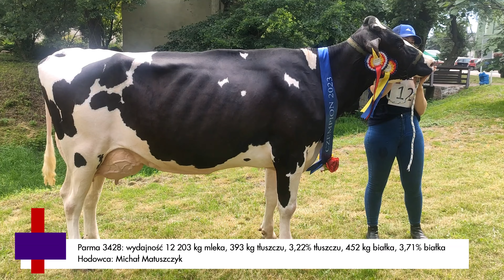PARMA 3428 - Superczempionka XVI Świętokrzyskiej Wystawy Zwierząt Hodowlanych | prezentacja sylwetki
Poznajcie krowę rasy Hosztyńsko-Fryzyjskiej Parmę 3428  - Superczempionkę XVI Świętokrzyskiej Wystawy Zwierząt Hodowlanych.

Zdjęcia i montaż: Michał Kowalczyk
Muzyka: studio.youtube.com, Pray - Anno Domini Beats